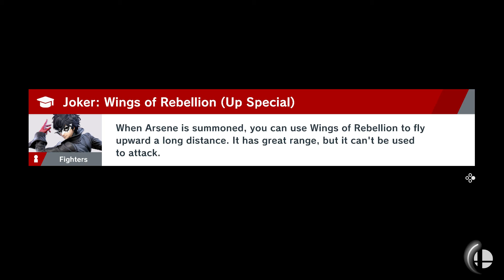Smash Ultimate - Work Practice 1v1s - 2020-01-15 - Zephiel (Incineroar) vs Jrawry (Joker) 4